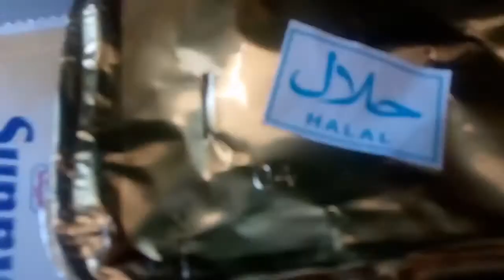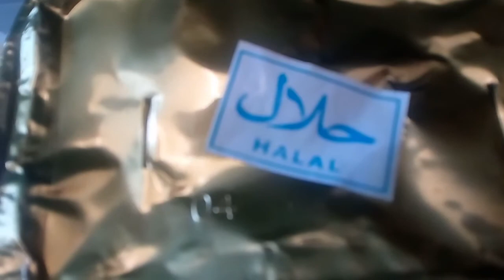From KKENYA TO SUDAN - TRAVEL VLOG 1: SUDAN -ETHIOPIAN AIRLINE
So I realized the footage was missing in the other video...I have updated that. The audio is still off but on the next one, it will definitely be better.